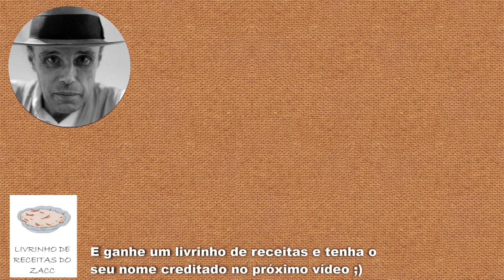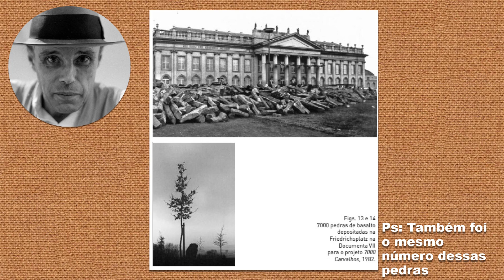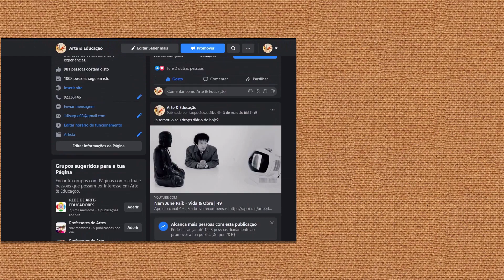Joseph Beuys, Artista Conceitual, Vida & Obra | 58